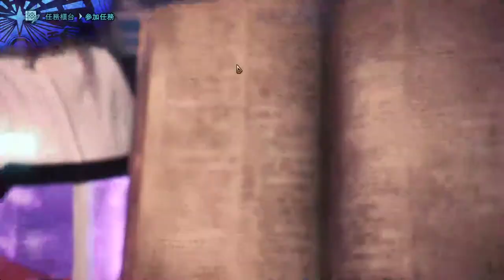【繁星】MHWI 魔物獵人冰原 下午 2020 1 24【3】